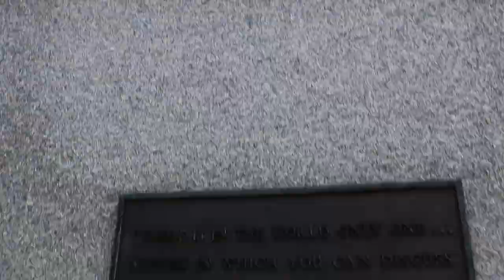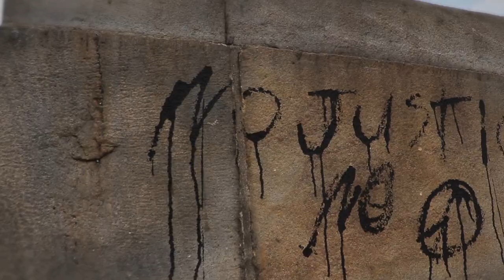PHILADELPHIA: Is that a Tent City I See?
Philadelphia City of Brotherly Love; Been meaning to take a family trip to Philadelphia, for the longest time.  We decided to check out a number of this on the walk of Benjamin Franklin Parkway.  We walk this stretch from City hall to the Rocky Steps.  During our walk I was surprise to see a encampment of homeless people in tents in a park directly parallel to the George Washington Monument (Valley Forge National Park).